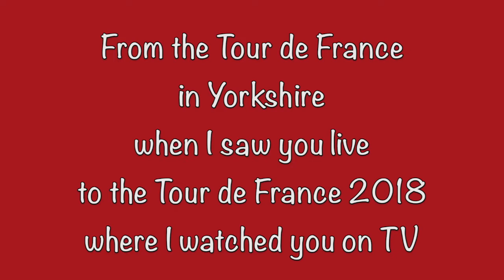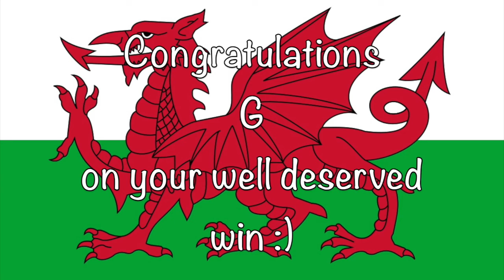Geraint Thomas Tour de France 2018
My Tribute to G on his wonderful achievement winning The Tour de France in 2018.
This is one of my teddy bear friends dressed for the occasion.
Sorry the bike is not an exact copy but it was the best I could find :D
I am so so pleased G won he raced the whole three weeks in  a very composed style.
I am looking forward to seeing him roll in to Paris this afternoon :)